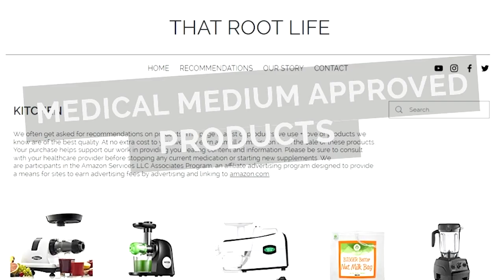After The Birth In The Hospital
In th last video, we walked you through the labor and unmedicated birth of our son at the hospital. This video discusses how it went during our stay and what they were monitoring our baby for at the NICU since he was born early. We talk about breast milk production and jaundice in newborns.

0:00​​​​​​ - Intro
0:37​ - After The Birth
1:35​​​​​​ - The Stay At Hospital
3:29​​ - Breastfeeding
6:08 - Increasing Breast Milk Production
6:52 - What Breast Milk Is Made Of?
11:29 - Checking Off All The Boxes
13:23 - JAUNDICE!
17:54 - Getting Out
18:27 - Outro